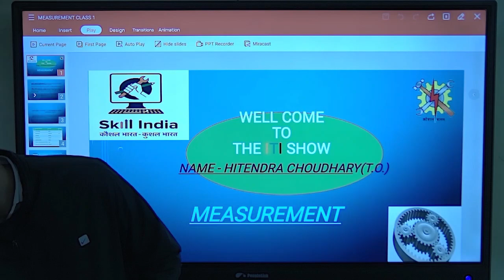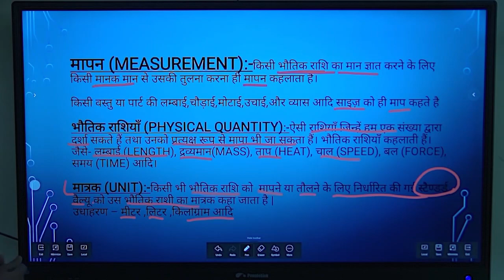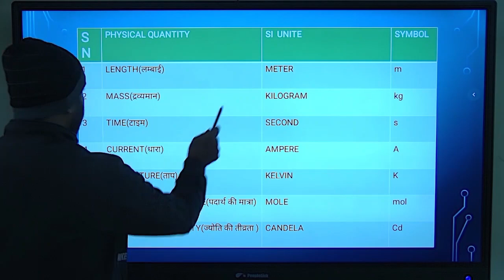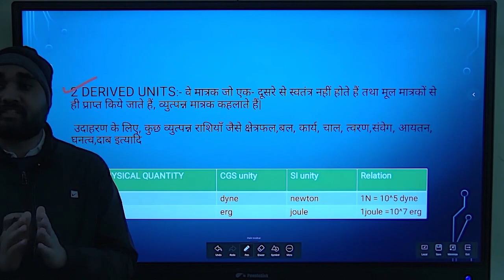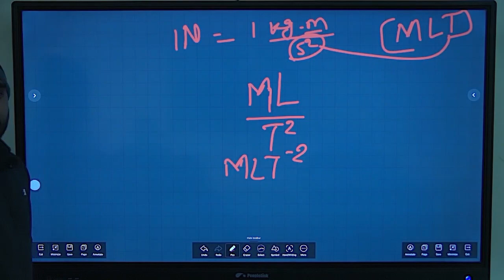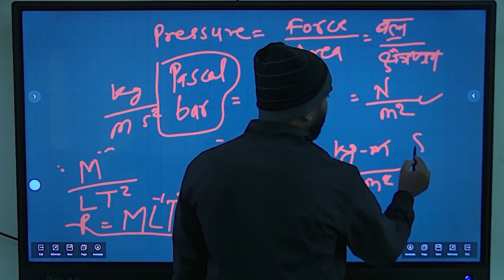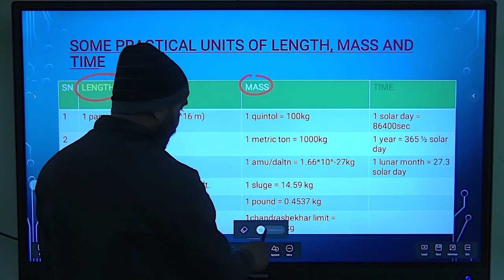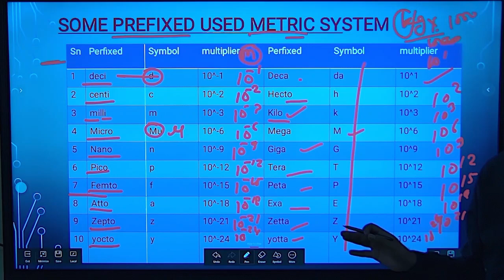मापन(measurement) class - 1#measurement#unit#physical quantity#unitsystem#iti#isro#drdo#tradetheory